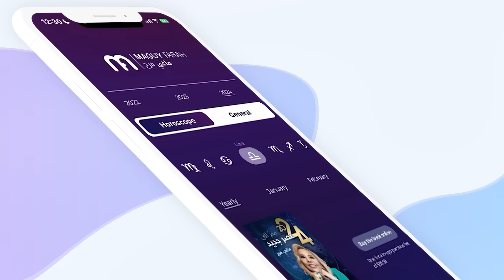ماغي فرح - برج الجوزاء - الأسبوع 2 من شهر أيلول -٢٠٢٤/ Maguy Farah- Gemini - week 2- September 2024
ماغي فرح - برج الجوزاء - الأسبوع الثاني من شهر أيلول - سبتمبر - ٢٠٢٤/ Maguy Farah - Gemini - week 2 - September 2024

21 أيّار/ مايو/ May - 21 حزيران/ يونيو/ June

شاهد التوقعات الكاملة لـ الجوزاء ٢٠٢٤ - Watch the Yearly Gemini Horoscope for 2024